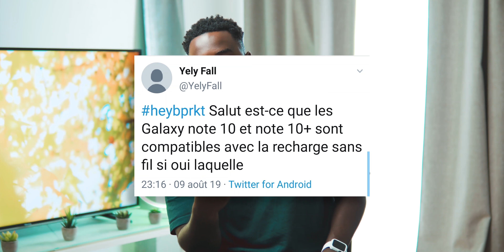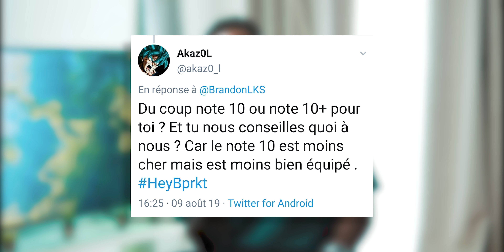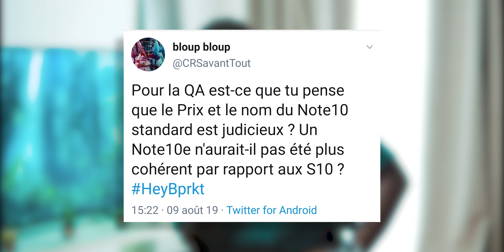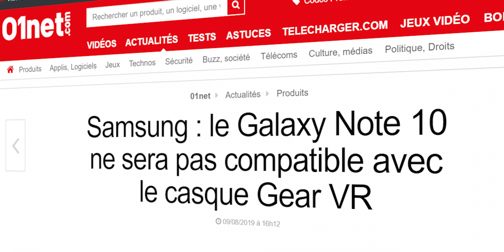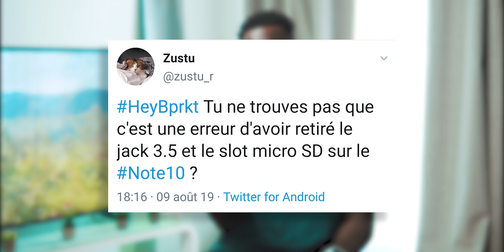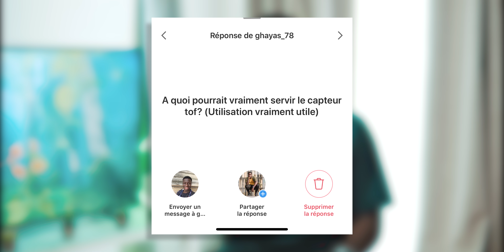Samsung Galaxy Note 10 Plus vs S10 Plus ! Reconnaissance faciale ENCORE nulle ? HeyBprkt 2.0 !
Après ma prise en main des Samsung Galaxy Note 10 et Note 10 plus, vous aviez encore des questions sur Twitter et Instagram. Je vous ai donc proposé de faire une deuxième FAQ pour répondre à vos questions !

Acheter les produits de la vidéo*

Le Galaxy Note 10